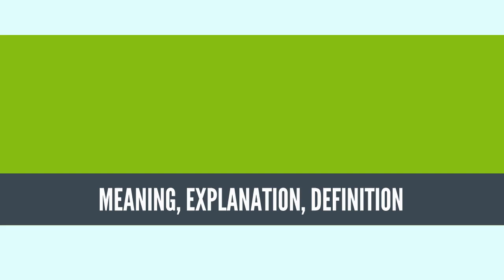What Is COLORADO RIVER? COLORADO RIVER Definition & Meaning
What is COLORADO RIVER, What does COLORADO RIVER mean, COLORADO RIVER meaning, COLORADO RIVER definition, COLORADO RIVER explanation

The Colorado River is one of the principal rivers of the Southwestern United States and northern Mexico (the other being the Rio Grande). The 1,450-mile-long (2,330 km) river drains an expansive, arid watershed that encompasses parts of seven U.S. and two Mexican states. Starting in the central Rocky Mountains of Colorado, the river flows generally southwest across the Colorado Plateau and through the Grand Canyon before reaching Lake Mead on the Arizona–Nevada border, where it turns south toward the international border. After entering Mexico, the Colorado approaches the mostly dry Colorado River Delta at the tip of the Gulf of California between Baja California and Sonora.

Known for its dramatic canyons, whitewater rapids, and eleven U.S. National Parks, the Colorado River and its tributaries are a vital source of water for 40 million people.[6] The river and its tributaries are controlled by an extensive system of dams, reservoirs, and aqueducts, which in most years divert its entire flow for agricultural irrigation and domestic water supply.[7][8] Its large flow and steep gradient are used for generating hydroelectric power, and its major dams regulate peaking power demands in much of the Intermountain West. Intensive water consumption has dried up the lower 100 miles (160 km) of the river, which has rarely reached the sea since the 1960s.[7][9][10]

Beginning with small bands of nomadic hunter-gatherers, Native Americans have inhabited the Colorado River basin for at least 8,000 years. Between 2,000 and 1,000 years ago, the watershed was home to large agricultural civilizations – considered some of the most sophisticated indigenous North American cultures – which eventually declined due to a combination of severe drought and poor land use practices. Most native peoples that inhabit the region today are descended from other groups that settled there beginning about 1,000 years ago. Europeans first entered the Colorado Basin in the 16th century, when explorers from Spain began mapping and claiming the area, which became part of Mexico upon its independence in 1821. Early contact between Europeans and Native Americans was generally limited to the fur trade in the headwaters and sporadic trade interactions along the lower river.

After most of the Colorado River basin became part of the U.S. in 1846, much of the river's course was still the subject of myths and speculation. Several expeditions charted the Colorado in the mid-19th century – one of which, led by John Wesley Powell, was the first to run the rapids of the Grand Canyon. American explorers collected valuable information that was later used to develop the river for navigation and water supply. Large-scale settlement of the lower basin began in the mid- to late-19th century, with steamboats providing transportation from the Gulf of California to landings along the river that linked to wagon roads to the interior. Starting in the 1860s, gold and silver strikes drew prospectors to parts of the upper Colorado River basin.

Large engineering works began around the start of the 20th century, with major guidelines established in a series of international and U.S. interstate treaties known as the "Law of the River". The U.S. federal government was the main driving force behind the construction of dams and aqueducts, although many state and local water agencies were also involved. Most of the major dams were built between 1910 and 1970; the system keystone, Hoover Dam, was completed in 1935. The Colorado is now considered among the most controlled and litigated rivers in the world, with every drop of its water fully allocated.

The environmental movement in the American Southwest has opposed the damming and diversion of the Colorado River system because of detrimental effects on the ecology and natural beauty of the river and its tributaries. During the construction of Glen Canyon Dam, environmental organizations vowed to block any further development of the river, and a number of later dam and aqueduct proposals were defeated by citizen opposition. As demands for Colorado River water continue to rise, the level of human development and control of the river continues to generate controversy.
Source: Wikipedia.org